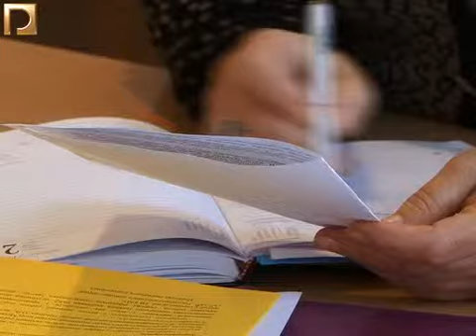Попередження негативних проявів